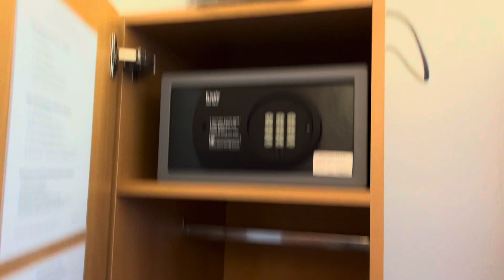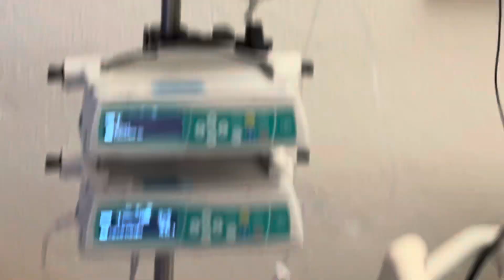Hospital Vlog Day#317 | Part 3 | I’m Holding It Together